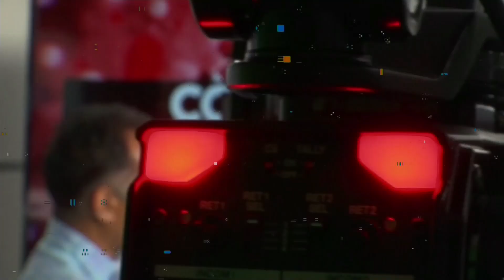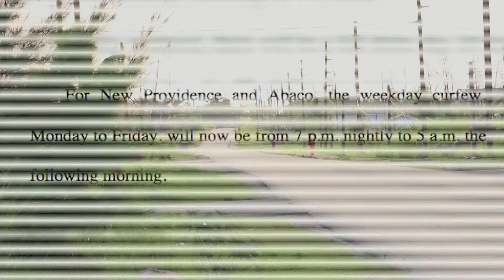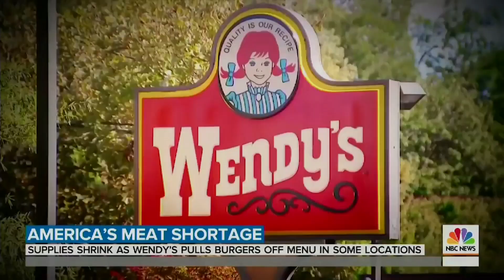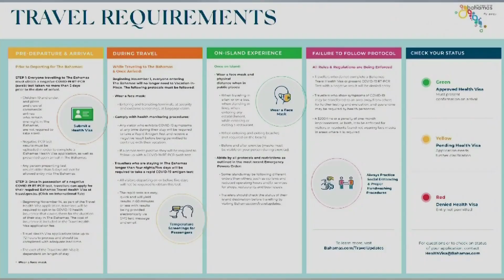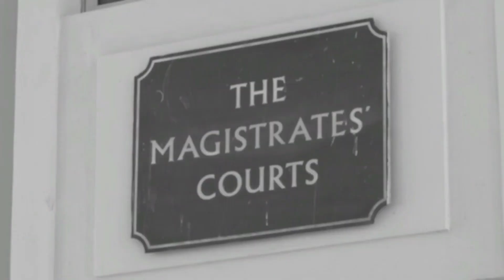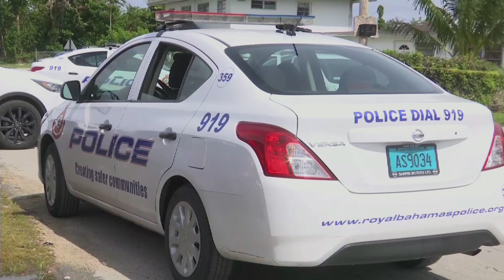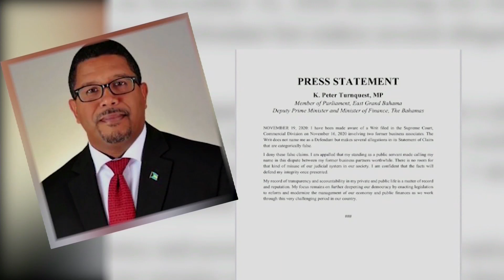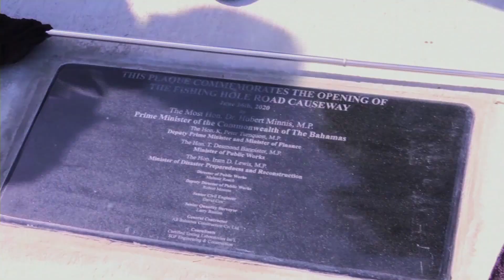2020 Rebuilding Through a Pandemic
Year in Review Northern Service